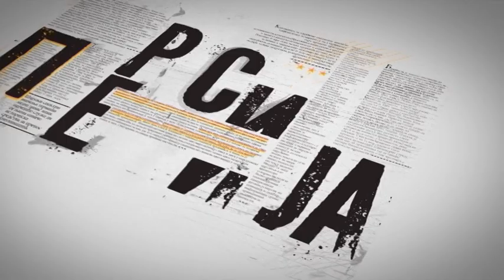Pres i ja | 02.03.2017.